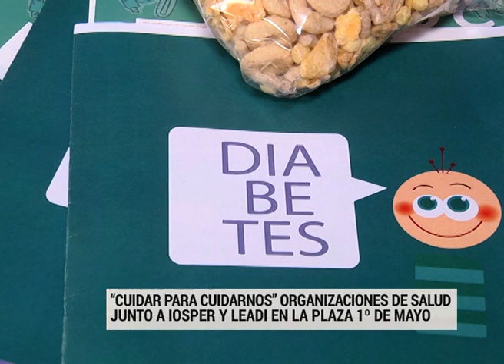Jornada de concientización sobre la diabetes en la peatonal de Paraná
En el marco del día internacional de la Mujer Trabajadora, el Iosper, junto a Liga Entrerriana de Ayuda a Personas con Diabetes (Leadi), Arco Iris, el ministerio de Salud y la facultad de Ciencias de la Vida y la Salud de la Universidad Autónoma de Entre Ríos, llevó adelante una instancia de difusión, información y concientización de la diabetes.
En la jornada se entregó cereales sin azúcar, con miel, manzanas, folletería y se hizo control de glucemia y tensión arterial, promocionando hábitos saludables, contó la directora obrera.
En ese sentido, explicó que la diabetes es una enfermedad difícil, que impone ciertas demandas de por vida, a las millones de personas que viven con diabetes y a sus familias.